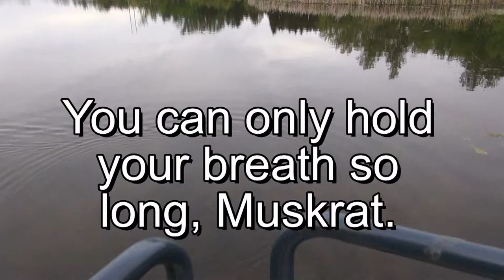Muskrat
They can disappear under water for a long time. He decided never to be on camera again at least not until next time.